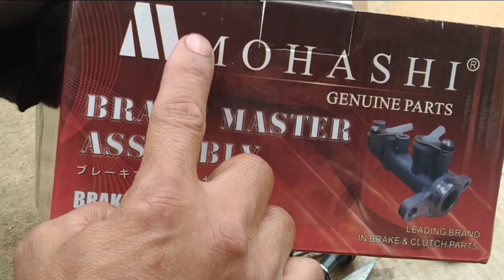Replace brake master cylinder Nissan terrano